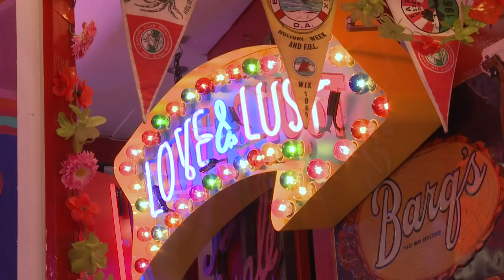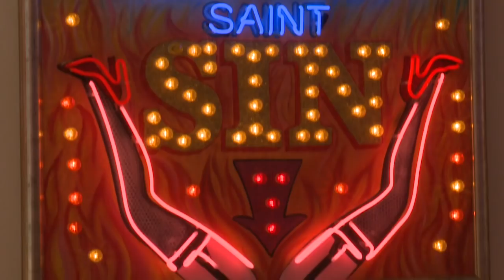Chris Bracey, King of Neon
Chris Bracey has been the King of Neon for more than thirty years. In recent months, he has exploded onto the art scene with his first exhibition in London, open until early June. Duration: 01:56.